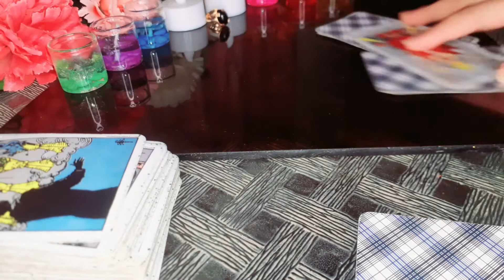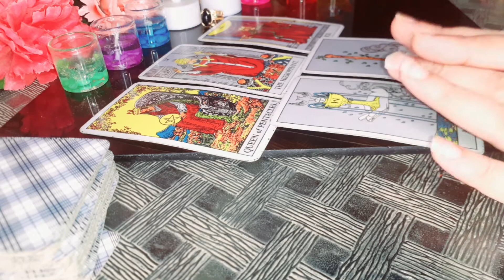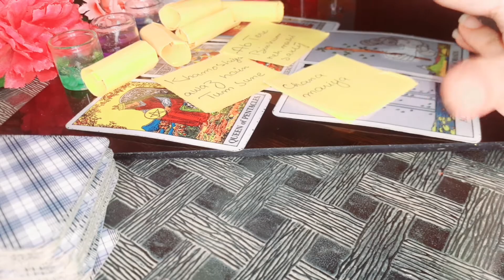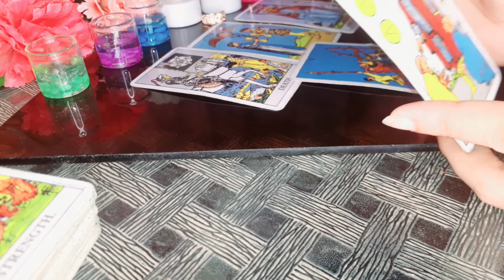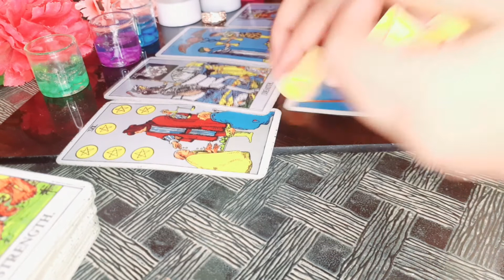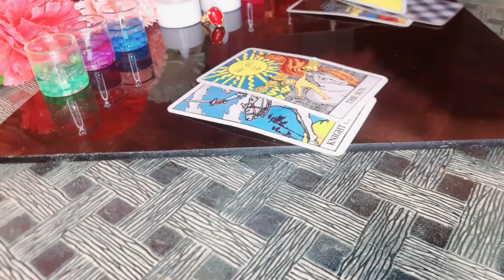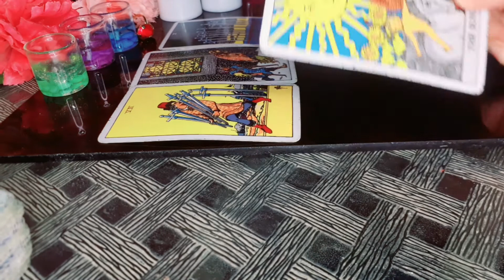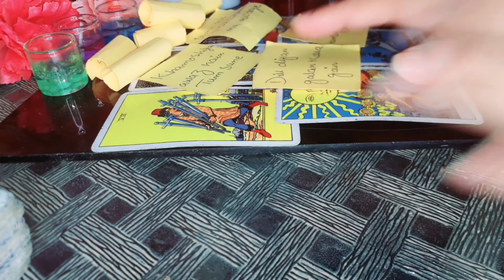💥PICK A CARD💥ARE THEY COME BACK .KIYA WO WAPAS AYEINGAIN URDU/HINDI TIMELESS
Hi guys
Ye ak general reading hay hoskta hay ap say resonate  kare ya nahi keep in open mind agr resonate kare tu achi baat hy wRna ap isko pori trha say ignore karain koi or pile select karain ya kisi or ki reading dekh skate hain

    Time stamp

Pile#1   1:30
Pile#2    8:20
Pile#3    15:19